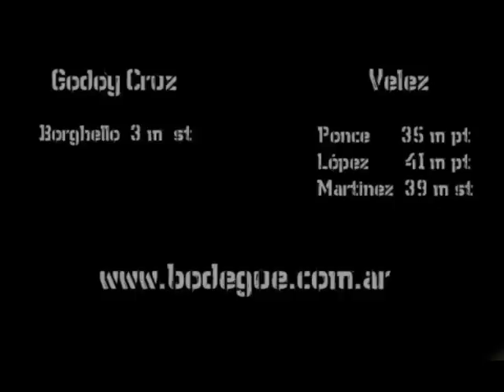Godoy Cruz vs Velez 4ª fecha Apertura 08 Primera A (P a P)